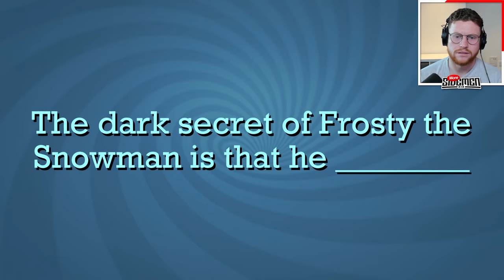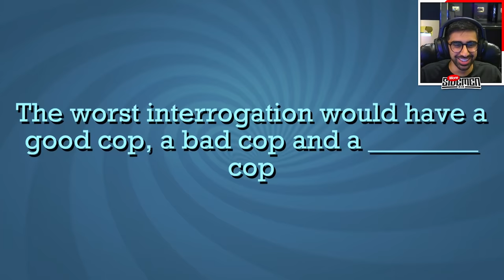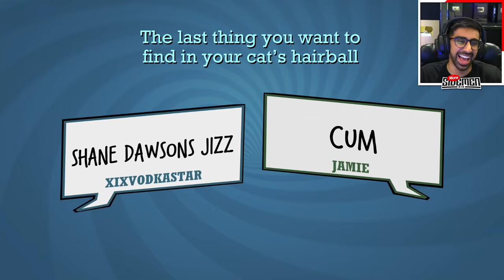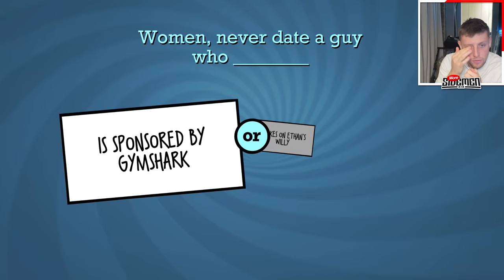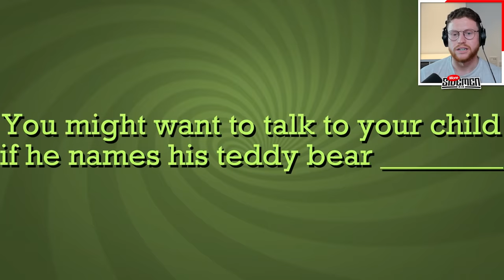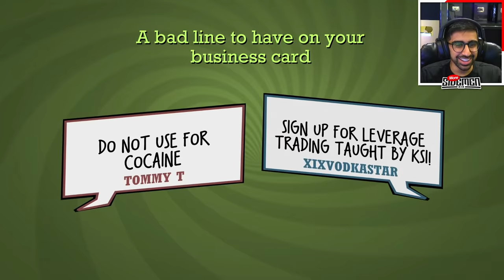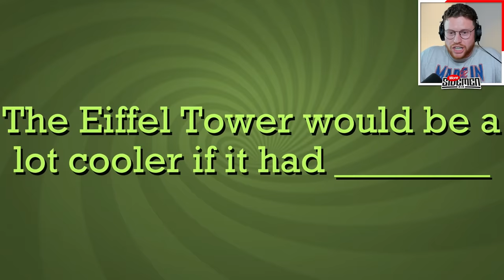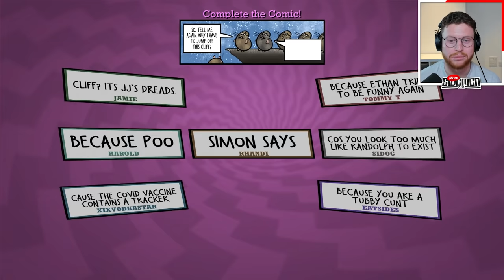THE MOST OUTRAGEOUS GAME YET...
▶️ SIDEMEN ◀️